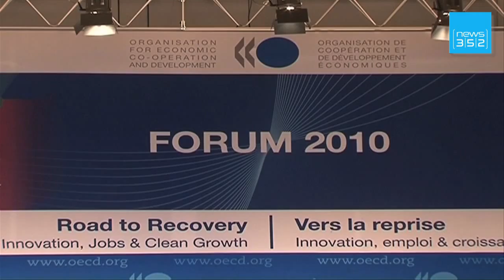WEBnews - Edition from 27th May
Luxembourg on road to recovery - Armstrong saddles up for Tour de Luxembourg - BP starts 'top kill' operation to stop oil leak